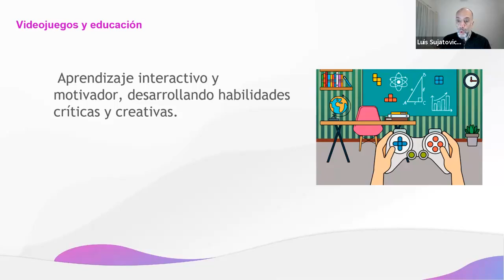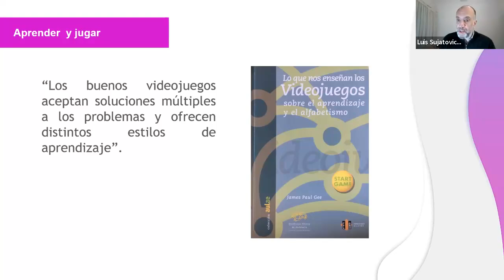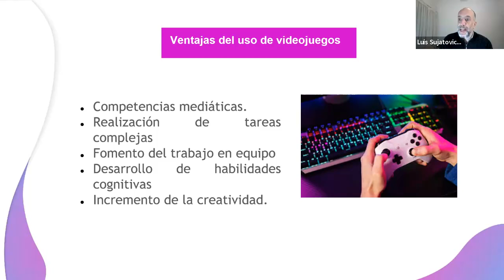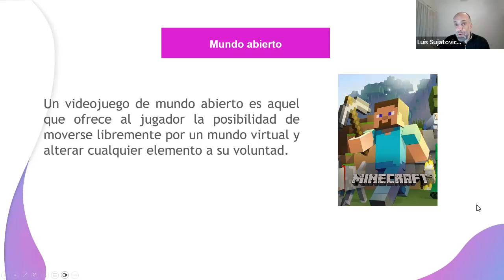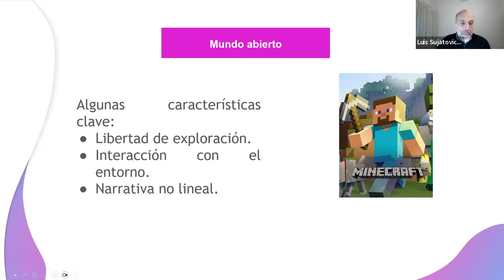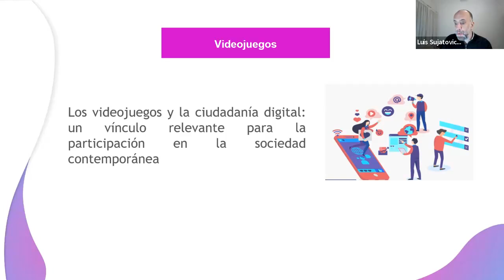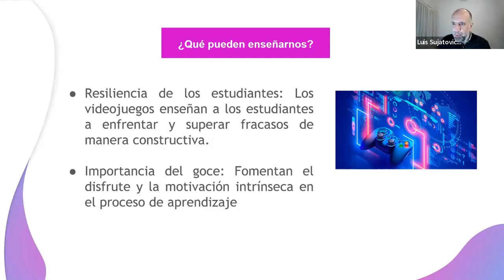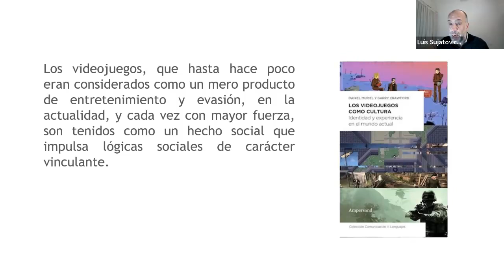¿Qué podemos aprender de los videojuegos?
Expositor: Luis Sujatovich